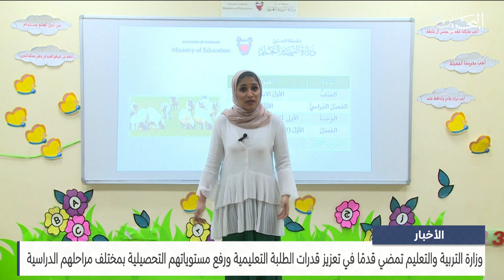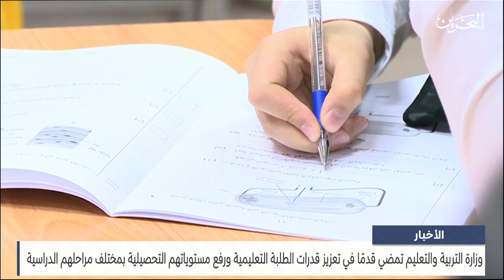مركز الأخبار : وزارة التربية تمضي قدمًا في تعزيز قدرات الطلبة التعليمية ورفع مستوياتهم التحصيلية